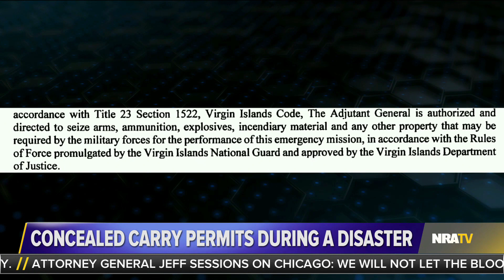Stinchfield | Dana Loesch: Concealed Carry Permits During a Disaster - 9/7/17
Dana Loesch joins Grant to talk about Hurricane Irma and the need for citizens to be able to protect themselves with their firearm. Dana also shares her reaction to the order issued in the Virgin Islands allowing the National Guard to confiscate firearms should they be needed during Hurricane Irma. Stinchfield airs live on NRATV weekdays at the top of the hour from 9 a.m. to 1 p.m. ET.